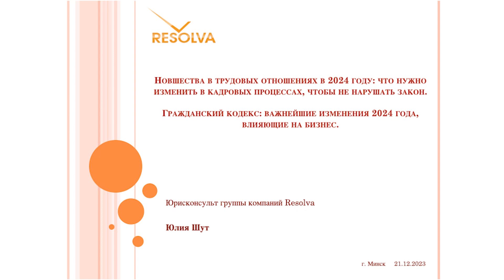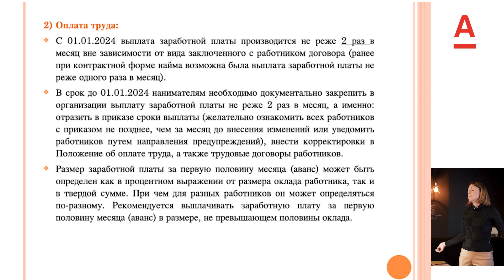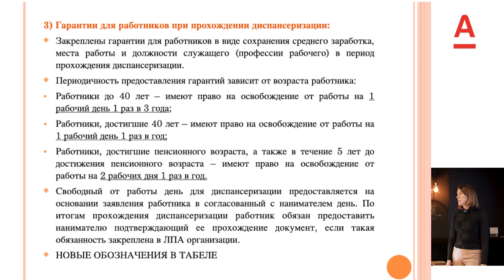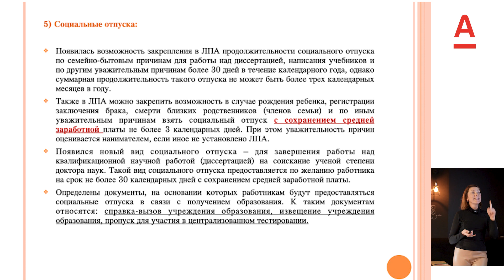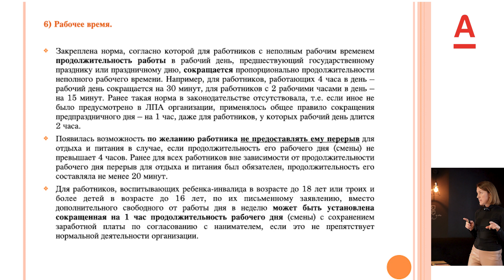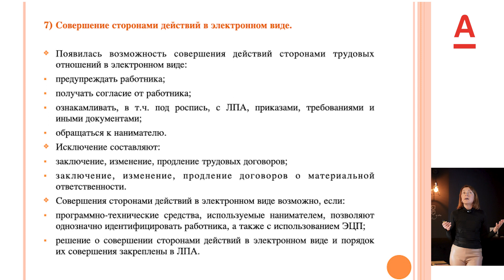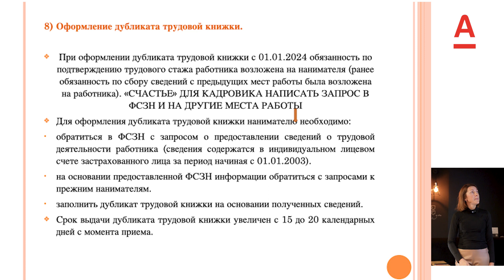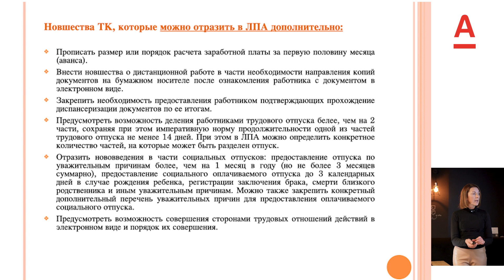Обзор изменений в Трудовом кодексе в 2024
Значительные изменения вносятся в нормативные акты по вопросам трудовых отношений и Гражданский кодекс. Чтобы минимизировать риски для бизнеса, связанные с изменениями законодательства, нужно понимать суть этих новаций.

Чтобы разобраться в изменениях мы подготовили с нашим постоянным спикером Татьяной Дайлид (Директор консалтинговой компании Resolva) новую серию видео, в которых разбираемся в изменениях для юридических лиц и ИП.

В этом видео Татьяна коротко рассказывает об основных изменениях в Трудовом кодексе 2024. А если вы хотите более подробную информацию касательно изменений, то смотрите наш плейлист

Спикер: Татьяна Дайлид - директор консалтинговой компании Resolva. Специалист в области налогообложения и корпоративных финансов, автор тематических статей и семинаров.

Для участия в ивентах Альфа Хаба, переходи на сайт , выбирай и регистрируйся на интересующее событие.